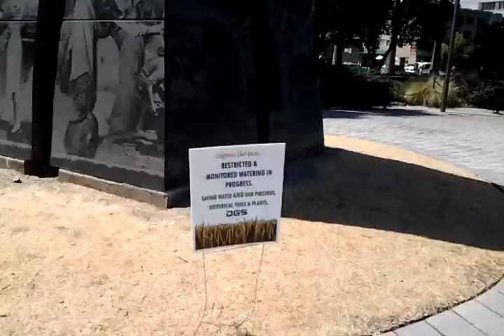Veterans Memorial Sacramento treated like dirt...